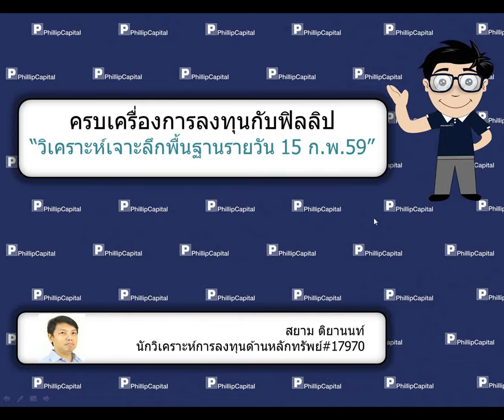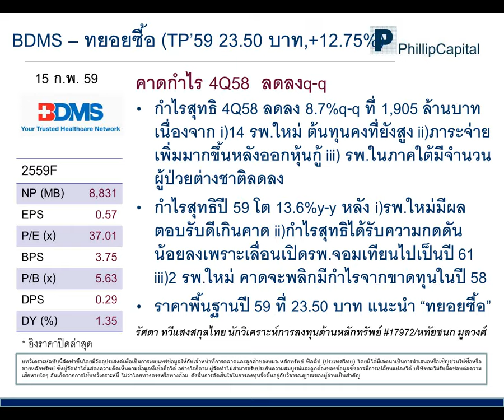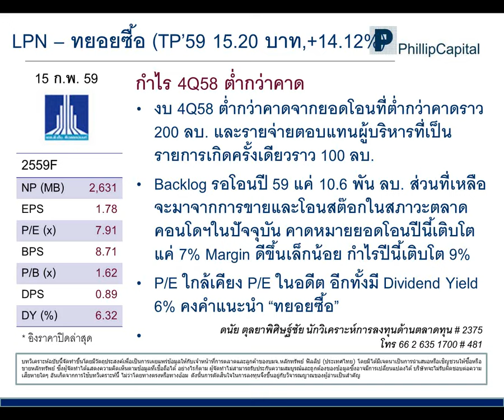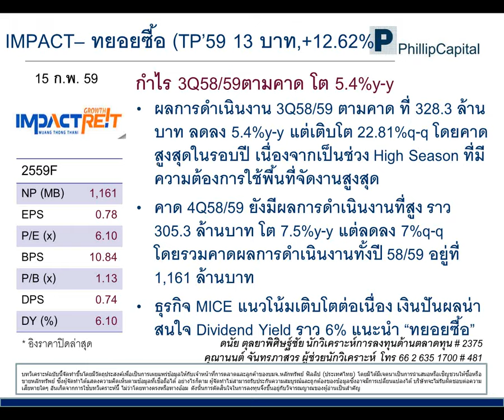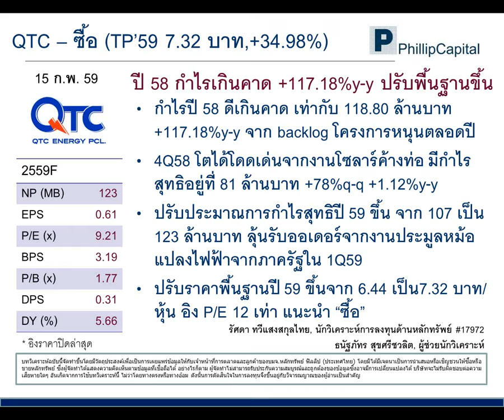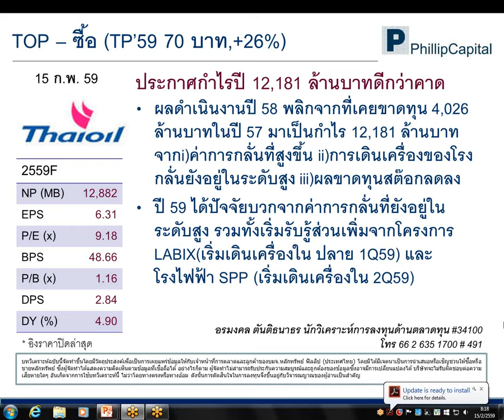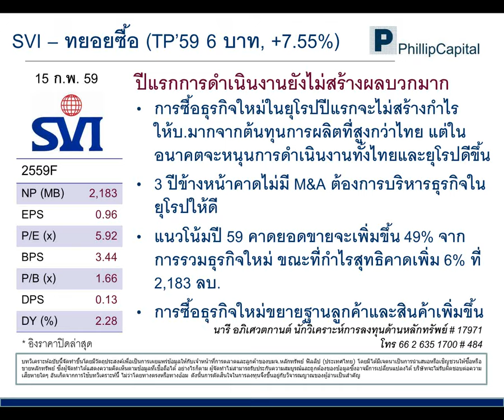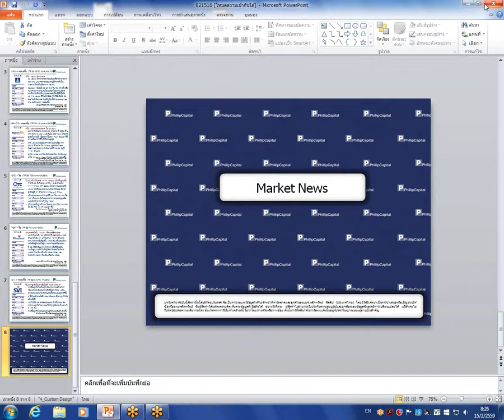วิเคราะห์เจาะลึกพื้นฐานรายวัน (15 กุมภาพันธ์ 2559) :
BDMS, LPN, IMPACT, QTC, TOP, SVI, News (AP, BJC, LIT, TVO) รับฟังคำแนะนำของนักวิเคราะห์ บล.ฟิลลิป ได้ที่นี่ทุกเช้าค่ะ หากมีข้อสงสัย ต้องการคำแนะนำติดต่อ บล.ฟิลลิป ที่ หรือ 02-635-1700 #486